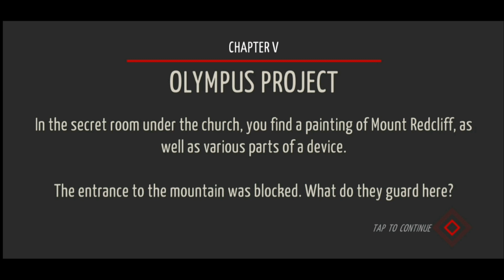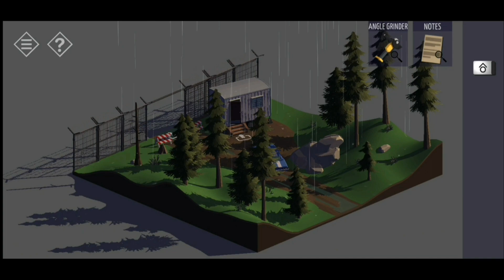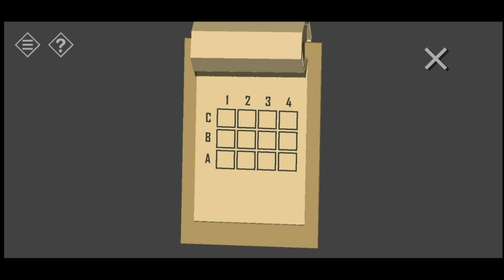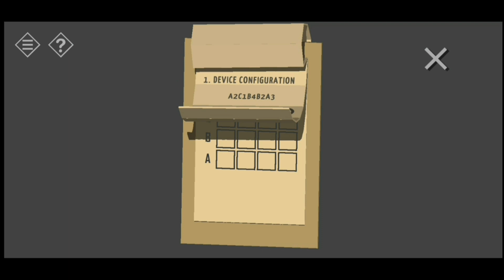A DETECTIVE JOURNEY INTO OLYMPUS PROJECT | TINY ROOM STORIES GAMEPLAY #8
In a world shrouded in secrecy, a determined detective embarks on a perilous journey into the enigmatic Olympus Project. Far from the bustling city, nestled within the mist-covered mountains, lies a hidden cave harboring the clandestine operations of this mysterious organization. Something is amiss, and our protagonist is about to uncover the truth that could shake the very foundations of their reality.

As the detective delves deeper into the heart of the Olympus Project, they find themselves entangled in a web of deceit, danger, and dark intentions. What sinister experiments are being conducted within those secretive walls? Who are the puppet masters behind this shadowy operation, and what do they seek to gain?

With each step forward, the detective unravels cryptic clues, unearths long-held secrets, and encounters a cast of intriguing characters. But as the truth gradually comes into focus, new questions arise. Will our detective have the courage to confront the malevolent forces that threaten to unleash chaos upon the world? Can they navigate the treacherous maze of lies and manipulation to bring the perpetrators to justice?

Join us on this thrilling journey as we follow the detective's relentless pursuit of truth, filled with heart-pounding suspense, unexpected twists, and heart-wrenching revelations. As the plot thickens and the stakes rise, the Olympus Project becomes a battleground of wits and bravery. The detective's quest for answers will test their resolve, challenge their convictions, and ultimately redefine their understanding of what it means to stand against darkness.

Prepare to be enthralled, as each episode unveils new layers of the mystery, raises thought-provoking questions, and leaves you craving for more. Will justice prevail, or will the secrets of the Olympus Project remain forever buried in the shadows? The truth awaits, and only the brave will dare to uncover it.

Are you ready to join the detective on this pulse-pounding adventure? Will you decipher the clues and solve the mystery alongside them? Keep watching as the story unfolds, and prepare to be amazed by what lies beneath the surface of the Olympus Project.